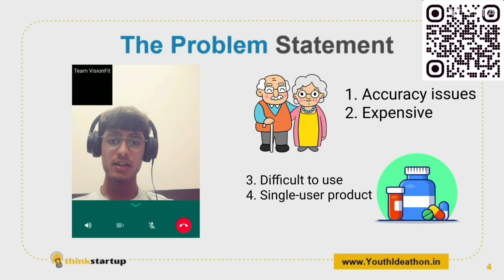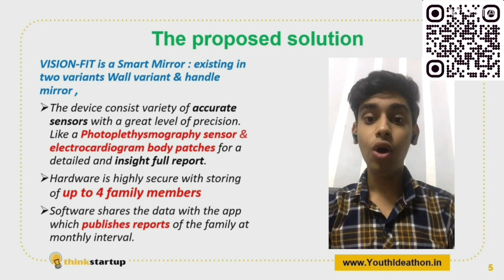V23 - VisionFit- The Govt. Certified Smart Health Mirror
Vision Fit - The Smart Mirror
1. Top 20 Indian Innovation by ALL INDIA COUNCIL OF ROBOTICS ASSOCIATION (AICRA)
2.Guiness Book Registered
3.Well Certified
4.Research Paper in 10+ Countries